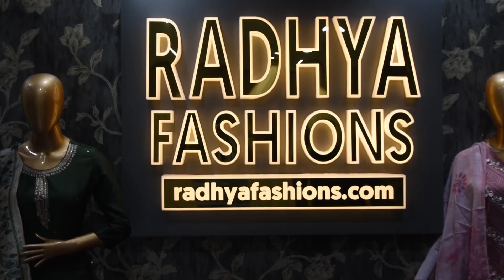Designer Suits क्वालिटी में भी है दम और दाम भी है कम Manufacturer Wholesale Shop Delhi Gandhi Nagar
Shop Name - Radhya Fashion
Main Shop Address - 9/1443, Shambhu Nath Building, Subhash Road, Gandhi Nagar, Delhi, Pincode: 110031

Second Shop Address - 9/6490, Second Floor, Nehru Gali, Gandhi Nagar, Delhi-110031

About Radhya Fashions

We are Radhya Fashion, located at Gandhi Nagar Delhi this is a manufacturer and wholesale supplier of all kinds of fancy Lady's Suits, Lehenga, Anarkali, Kurti Peplum & Sharara.

हम Radhya Fashion हैं, जो गांधी नगर दिल्ली में स्थित है, हम सभी प्रकार के फैंसी लेडीज सूट, लहंगा, अनारकली, कुर्ती पेप्लम और शरारा का निर्माता और थोक आपूर्तिकर्ता है।

designer suit
designer suit wholesalers in delhi
designer suits wholesaler
pakistani suits wholesaler in delhi
pakistani suits wholesaler
kurtis wholesale
suit wholesale
suit wholesale delhi
ladies suit wholesale market in delhi
lehenga wholesale
designer lehenga wholesale market in delhi
kurti plazo set wholesale delhi
crop top dress wholesale market
ladies dress wholesale market in delhi